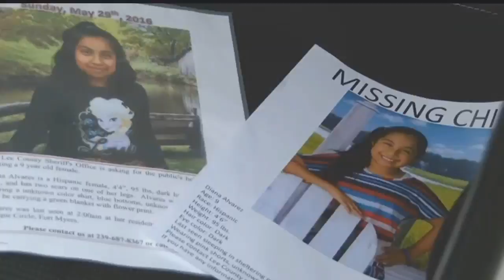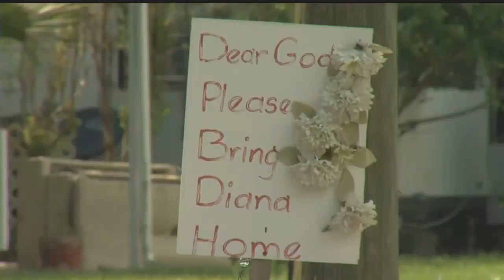LCSO announces molestation charges for Diana Alvarez suspect